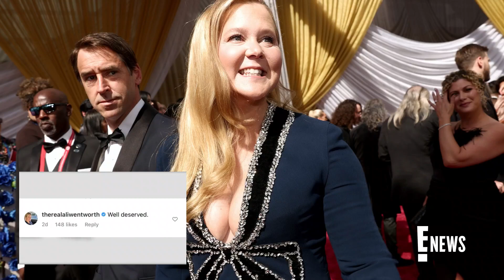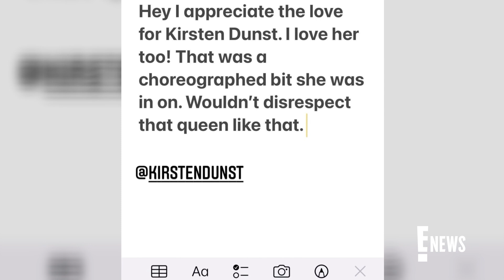Amy Schumer's Post-Oscars 2022 Memo | E! News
Amy Schumer puts the Oscars 2022 gossip and drama to rest… for now! See the comedienne's adorable out-of-office message featuring her two-year-old son.